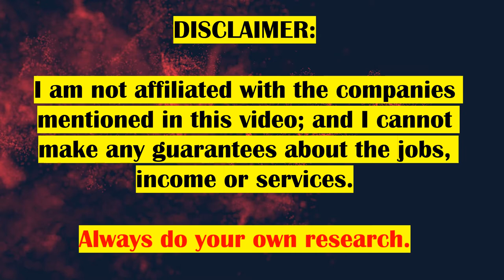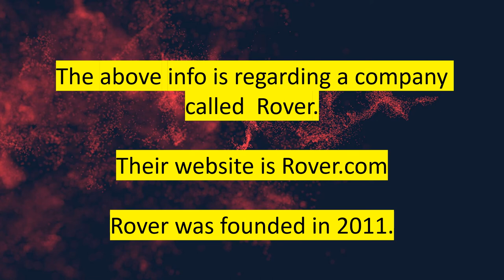Make Big Bucks Working With Dogs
If you love spending time with dogs and want a flexible job, this may be a great opportunity for you to make a lot of extra money in your free time. Or turn it into a full-time career.  In this video, I mention several companies for you to consider. FREE info. :)

- MAKE MONEY & SAVE MONEY!! - - JOIN FOR FREE! - $10 BONUS.

-AFFORDABLE BOOKS ABOUT STOCK INVESTING